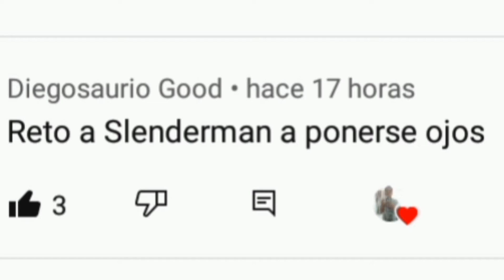preguntas, respuestas y retos parte 7 (creepypastas)